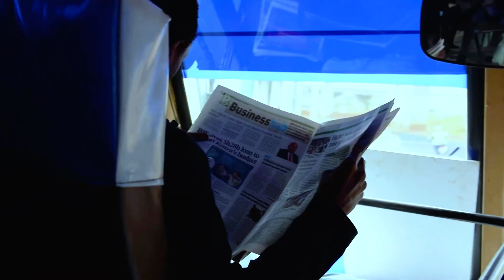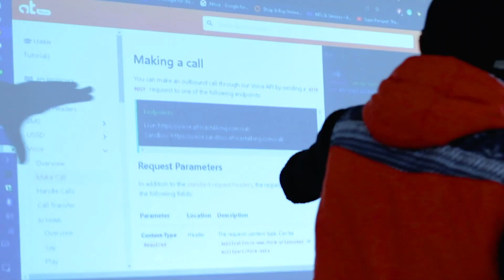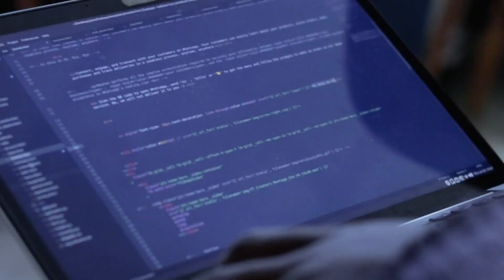Africa's Talking Open Hackathon | Building Voice API Solutions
In July 2022, we invited software developers and the tech ecosystem to the Africa's Talking Open Hackathon to build solutions around our Voice API. Check out what they built as well as what they learned during the day!